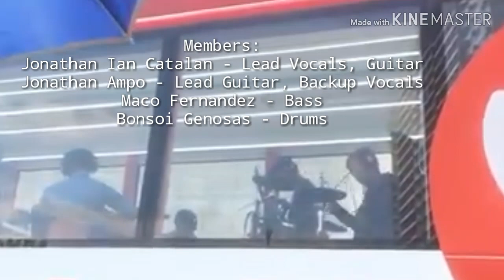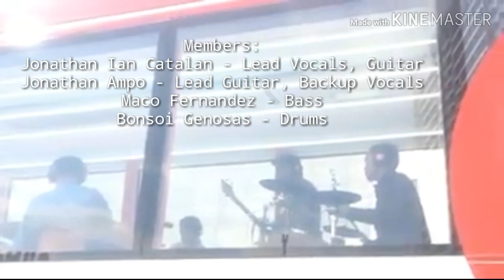Northern Sparks - Dito [Music Video]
Northern Sparks Performs "Dito" LIVE on Wish 107.5 bus!

LIVE IN CAGAYAN DE ORO

Members:
Jonathan Ian Catalan - Lead Vocals, Rhythm Guitar
Jonathan "Jhong" Bonita Ampo - Lead Guitar, Backup Vocals
Maco Fernandez - Bass
Bonsoi Genosas - Drums

Artist: Northern Sparks
Genre: Alternative Rock
Song: Dito
Edited by: Albert Jason Alburo
Labels: Ivory Music & Video

Lyrics:

Huwag kang mag-alala
Ang lahat ng ito ay may katapusan
Humimbing ka lamang sa aking tabi
‘Di kita iiwan

Ako'y nandito lang
Ang pag-ibig ko'y mananatiling
Para sa'yo, giliw ko

Hindi magbabago itong puso ko
Kahit pa abutin sa hangganan ng mundo
Ang nais ko lamang ay makapiling ka
Habangbuhay at magpakailanman
Yan ay pangako
Ohhh...

Huwag kang mangangamba
Lahat ng ito ay kayang lampasan
Ano man ang nakalaan
Hinding-hindi kita bibitawan

Habangbuhay at magpakailanman
Yan ay pangako
Ohhh...

(Jhong Ampo Guitar Solo)

Habangbuhay at magpakailanman
Yan ay pangako
Ohhh...